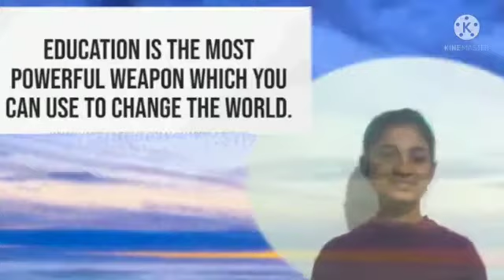goodmorning goodthoughts positivevibes schoolassemblythoughts miracles!!